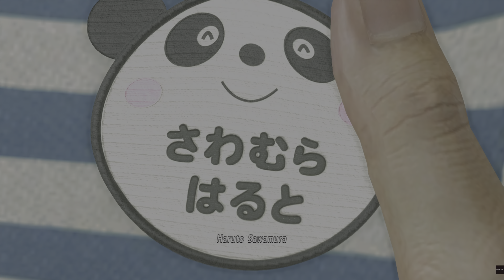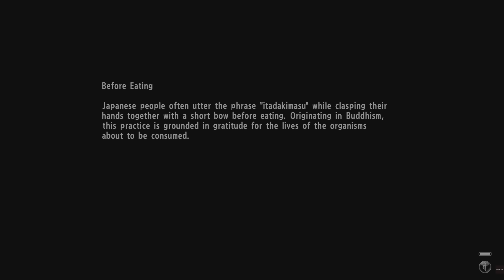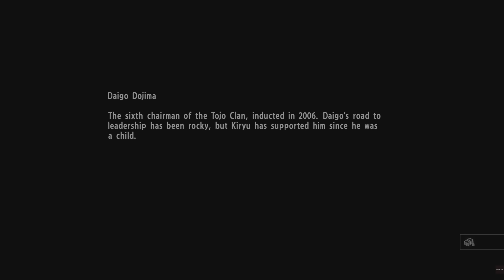Yakuza 6: The Song of Life Full Gameplay Walkthrough [Part 2] [PS5] [4K] [60FPS] [HDR]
Yakuza 6: The Song of Life Full Gameplay Walkthrough [Part 2] [PS5] [4K] [60FPS] [HDR] - No Commentary